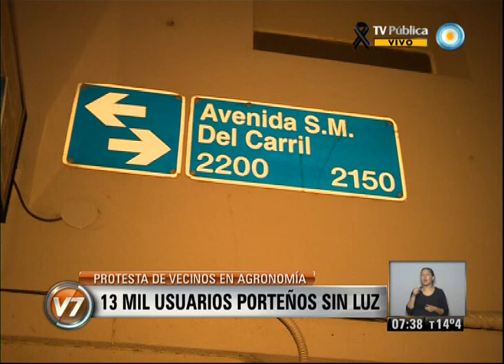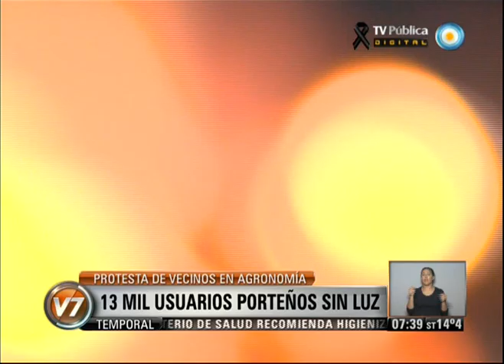v7 2013 04 05 13 mil usuarios porteños sin luz